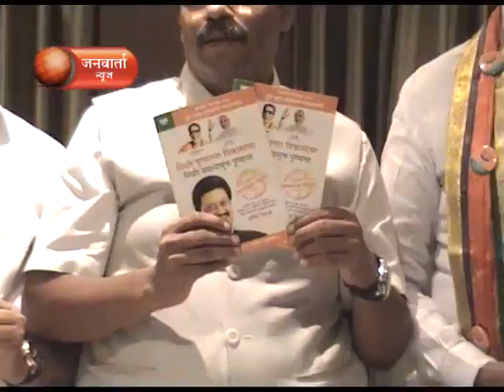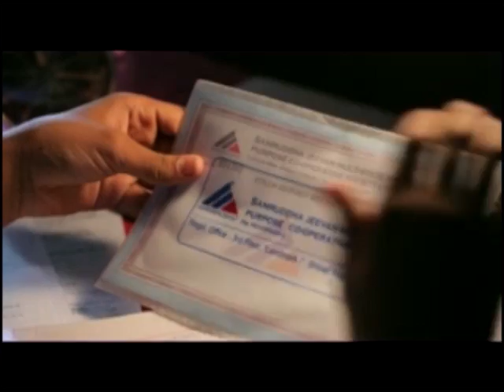Janwarta News 15 04 14